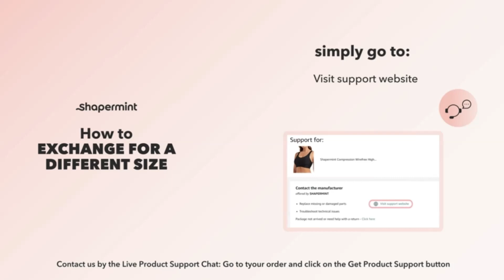50 amazon highest rated & selling products,women fashion(Pantyhose,Tops,Bra,Sweater,Tracksuit)PART 3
Hanes Women's Originals Long Sleeve Cotton T-Shirt, Lightweight Crewneck Tee, Modern Fit
Charmnight Womens High Waist Tights Fishnet Stockings Thigh High Pantyhose
Dokotoo Womens Corduroy Button Down Shirts Boyfriend Long Sleeve Oversized Blouses Tops
SHAPERMINT Compression Wirefree High Support Bra for Women Small to Plus Size Everyday Wear, Exercise and Offers Back Support
AUTOMET Half Zip Sweatshirts Cropped Hoodies Fleece Womens Quarter Zip Up Pullover Sweaters Fall Outfits 2023 Winter Clothes
HUE Women's Cotton Mini Crew Socks - Size 6-10 - Ladies Athletic Cushioned Workout Socks
PRETTYGARDEN Women's Two Piece Outfit Long Sleeve Crewneck Pullover Tops And Long Pants Tracksuit
Bali womens One Smooth U Ultra Light Bra, Underwire T-Shirt Bra, Convertible Straps, DF3439
Signature by Levi Strauss & Co. Gold Label Women's Totally Shaping Pull-on Skinny Jeans (Available in Plus Size).